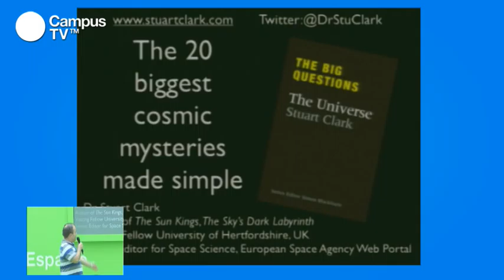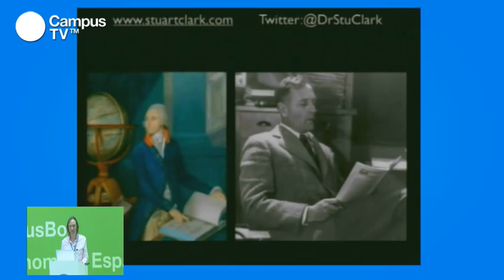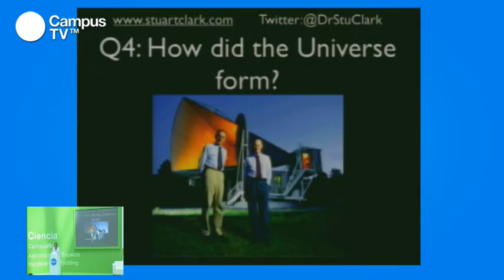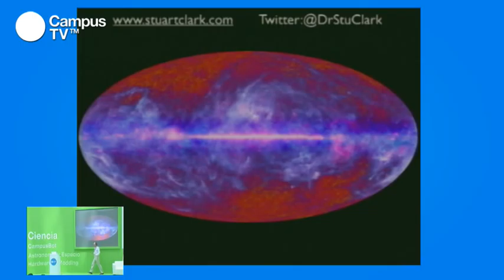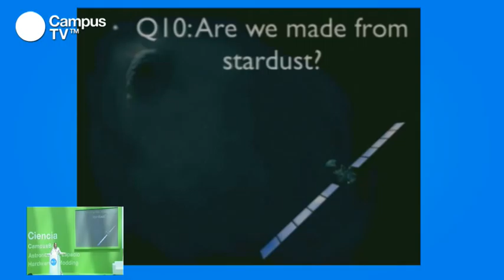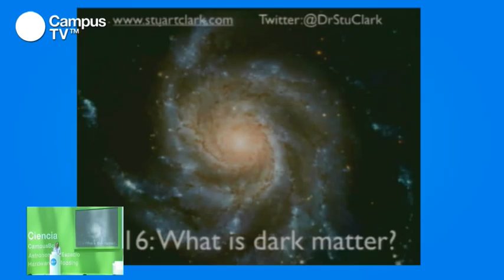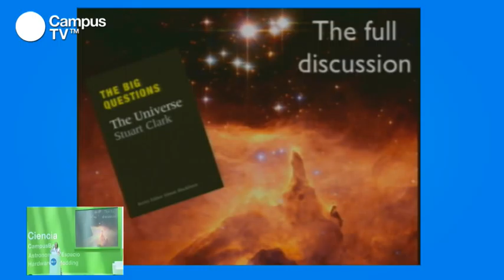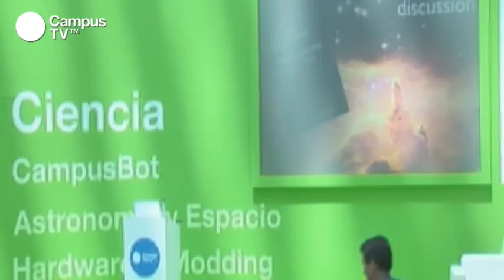CPES15 - Stuart Clark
Cuentan que en 1859, el astrónomo Richard Carrington fue testigo de la más potente tormenta solar registrada en la historia, que envió a la Tierra una extraordinaria cantidad de energía. Stuart Clark estudió a fondo este hecho en su libro 'The Sun Kings'. En su conferencia, titulada "Los grandes misterios del universo", Stuart Clark hablará sobre los 20 grandes misterios que siempre han intrigado a los astrónomos.

Ponente: Stuart Clark es uno de los periodistas astronómicos más reconocidos del Reino Unido. Sus esfuerzos profesionales siempre han estado dedicados a acercar el complejo mundo de la astronomía al público general. Clark es doctor en Astrofísica y fue editor de la revista Astronomy Now. Actualmente dedica su tiempo a la escritura, junto con su trabajo para la Agencia Espacial Europea, New Scientist, BBC Focus y BBC Sky at Night.